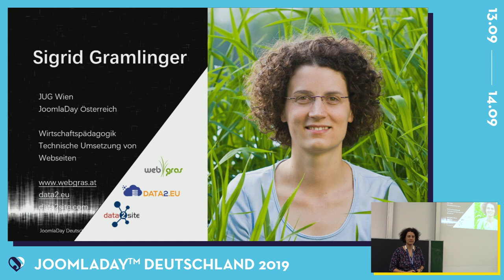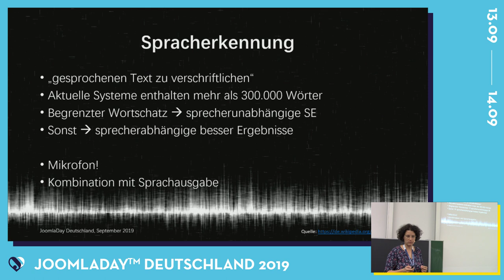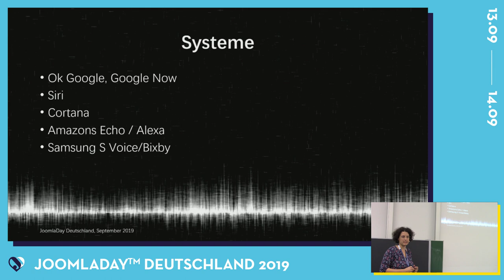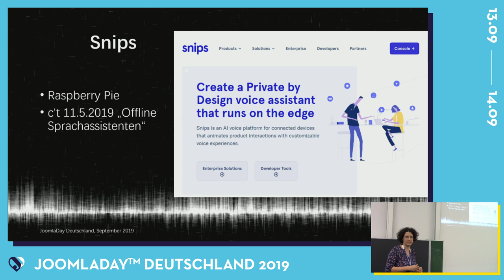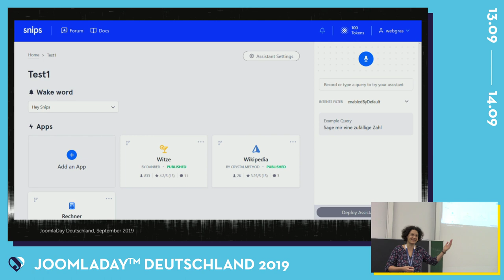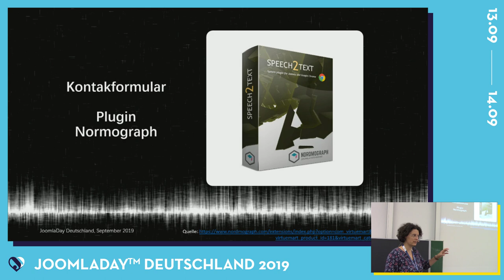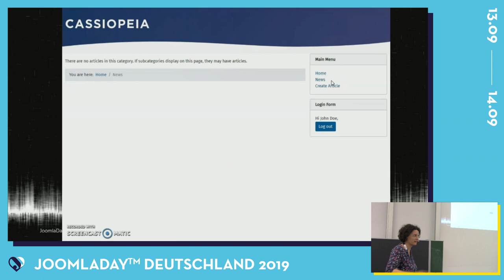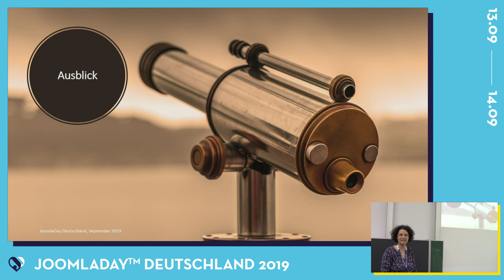JD19DE - Hey Joomla! Ok, Joomla!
Schon einmal versucht auf einer Joomla-Webseite mit Spracherkennung zu navigieren? Oder einen neuen Beitrag anzulegen? Geht das überhaupt? Was braucht es dazu? und wie wirkt sich "Voice Search" auf meine Webseite aus. Voice SEO - was soll das denn sein? Usability versus Datenschutz, Barrierefreiheit versus Lauschangriff - wohin geht die Reise?